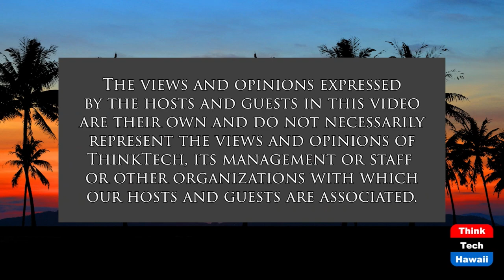Will TMT Stay in HI or Go Away to Spain (The State of the State of Hawaii)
Who is Best to Manage Mauna Kea TMT.  The host for this show is Stephanie Dalton.  The guest is Sam King.

An expert Guest, Sam King, discusses conditions leading to the Thirty Meter Telescopes' stall in 2019.  Can TMT survive funding shortfalls, environmental complaints, cultural dismay, legal challenges and the competition of an alternate site proposed by Spain's Canary Islands?  How does Hawaii decide to support or reject the global resource of TMT.